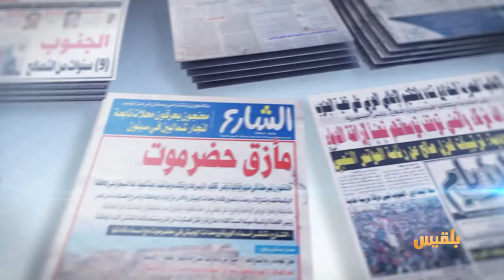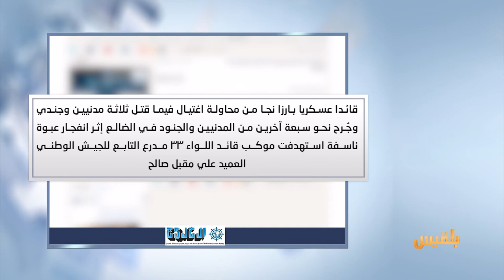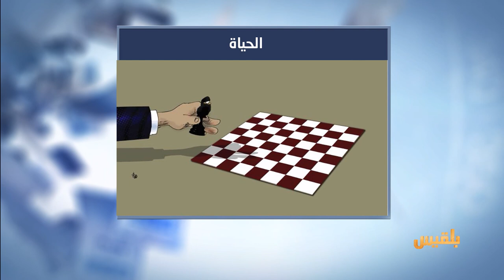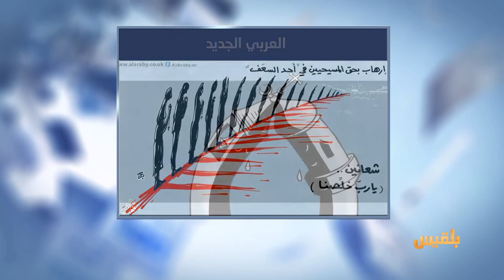كشك الصحافة | 11 - 4 - 2017 | تقديم: سالم باحمران